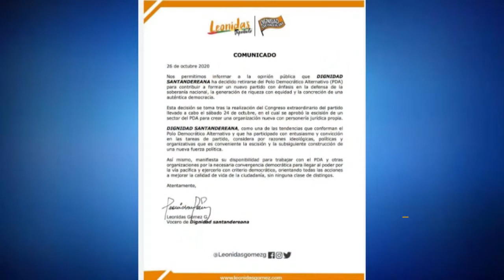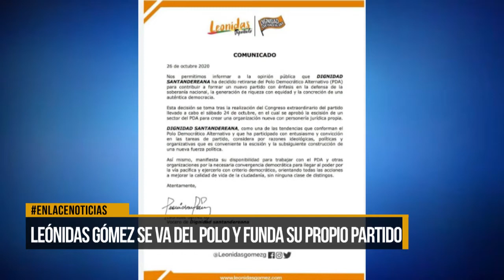Leónidas Gómez le dice adiós al Polo Democrático